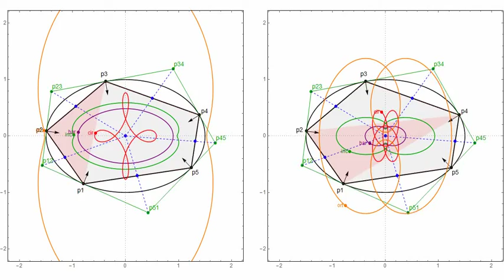Pentagonal Orbits in Elliptic Billiards (a=1.5) and Loci of P1,P2,P3 and P1,P2,P4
Shown side by side are the family of pentagonal orbits in an elliptic billiard (a/b=1.5). On the left you see loci for P1,P2,P3, of the orbit, and on the right you see loci for P1,P2,P4.